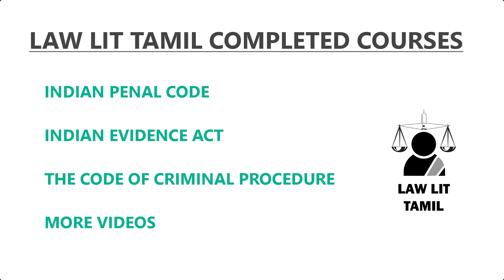CPC in Tamil Part 2